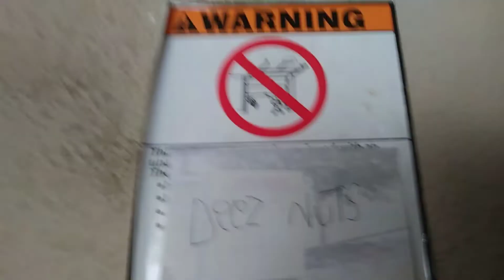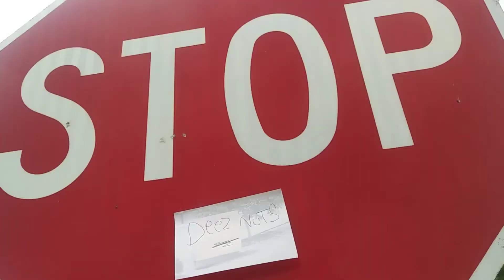I Played Copyrighted Music On YouTube Because I'm A Boss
In This video i will be playing copyrighted music without getting copyrighted,

Hi I'm a goofy weird youtuber.. Thanks for watching my dumb videos if you really enjoyed then leve a (like and subscribe) and I'll give you a jelly donut 🍩 deal? also I'm not monetized so any support you give me and the channel i will cry over $NHCOREinc my (cashppp) Business enquiries